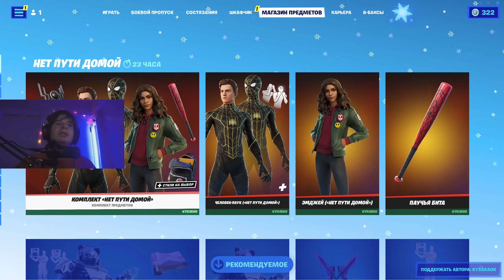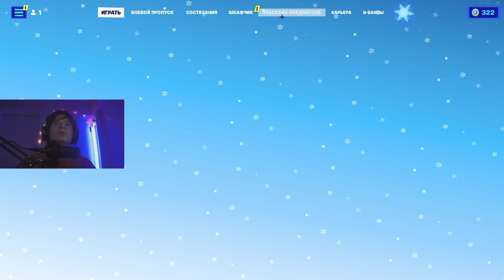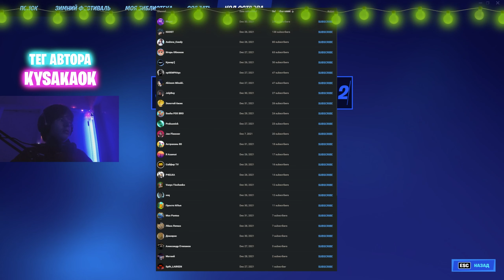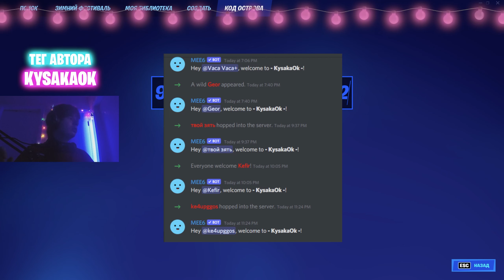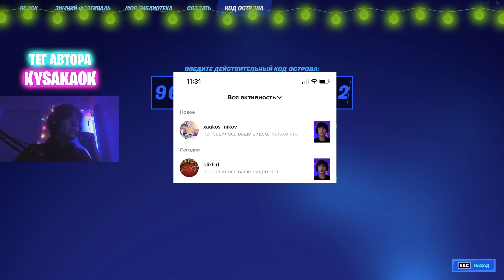БАГ 450,000 ОПЫТА 1 СЕКУНДА В ФОРТНАЙТ (НЕ КЛИКБЕЙТ) [РАБОТАЕТ] | АФК ФАРМ ОПЫТА | НОВЫЙ БАГ НА ОПЫТ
Всем Привет и в этом видео я вам покажу баг в котором вы можете получать 450,000 опыта за 1 секунду в фортнайт, надеюсь вам Понравится!

• 💎 Ребят если Хотите поддержать меня то Мой Тэг Автора - KysakaOk

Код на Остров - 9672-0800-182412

📍 Навигация:

0:00 Вступление

2:55  Баг, Вся Информация, и Как Сделать?